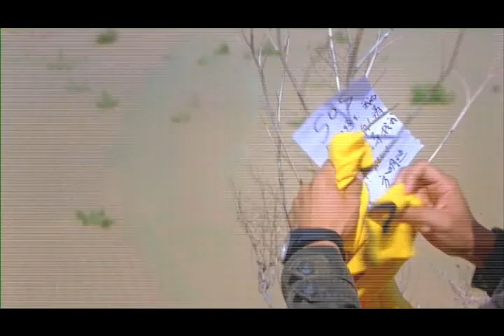《追愛》精采片段-「沙漠落難篇」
看應采兒、佟大為兩人如何在蒙古戈壁大漠中落難...